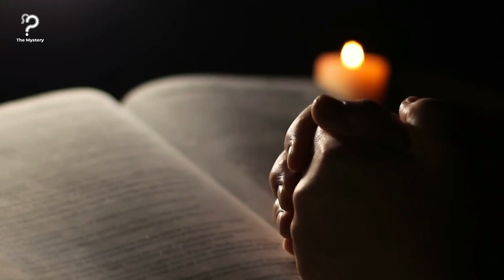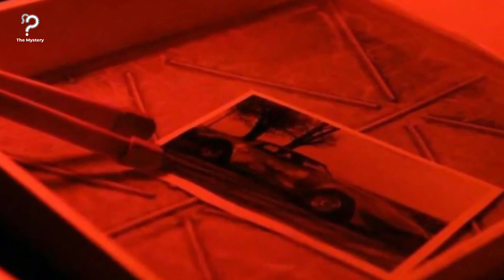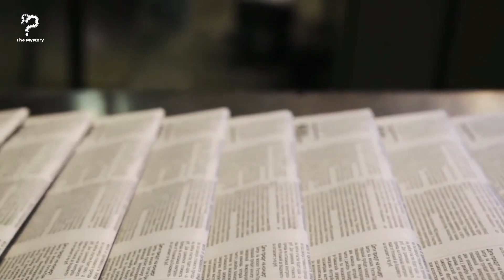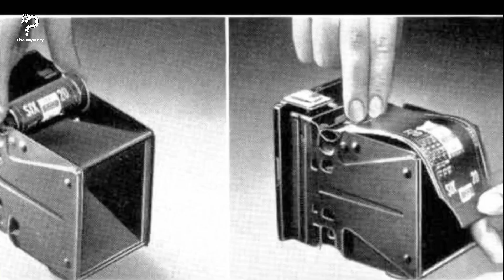Mom Puts Cameras In The Nursery After She Keeps Finding Scratches On Her Baby's Face